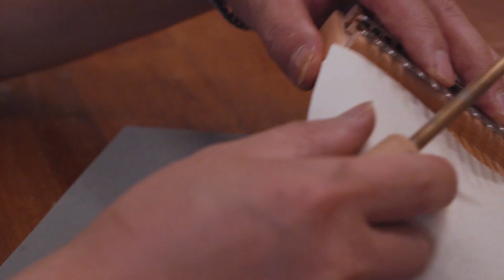한국의 칼림바가 만들어지는 과정. 수제악기 목재공방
나무조각이 컷팅되어 악기가 되어가는 과정
영상 속 칼림바는 공방나반에서 촬영되었습니다

🚓 Location
서울 마포구 와우산로 135 공방나반 NAVAN

🔋고화질(4K)로 선택하시면 더욱 선명하게 보실 수 있습니다.